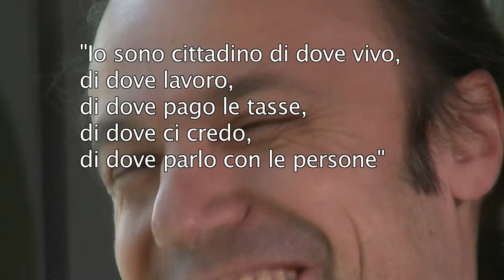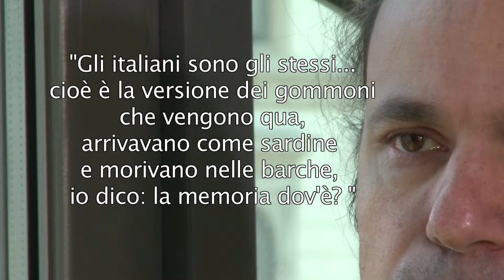Juan Manuel Ferreira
Interview in Italian - no subtitles

Attore - Argentina
XX Festival del Cinema Africano, d'Asia e America Latina
Milano, 2010
Produzione: Kenzi Productions in collaborazione con Lettera27

Actor - Argentina
XX Festival of African, Asian and South American Cinema